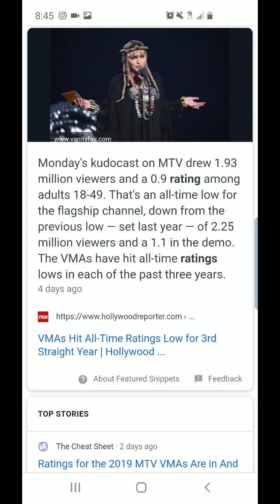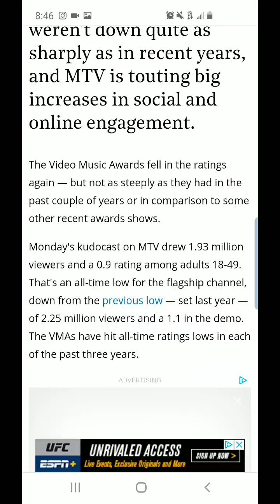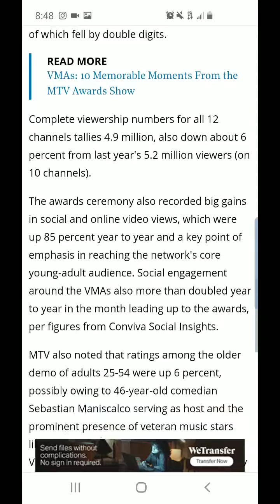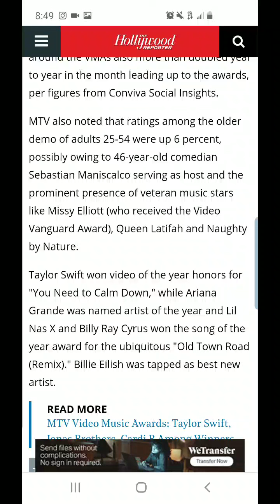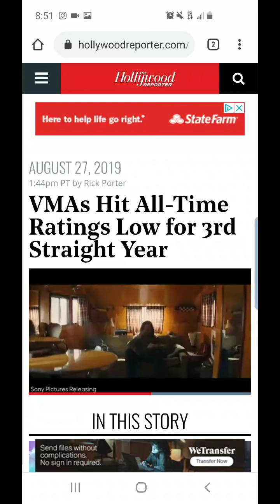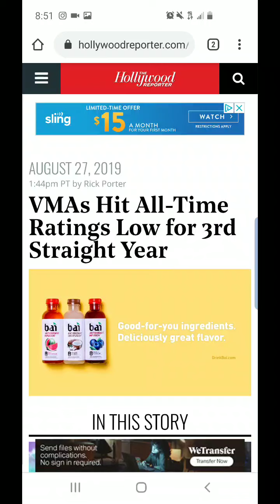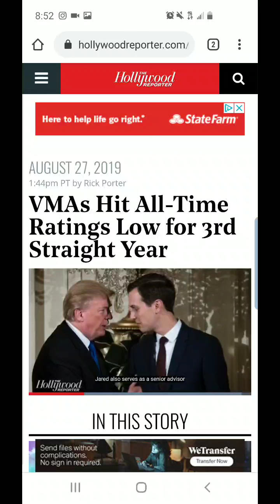Old Man MTV's VMA Ratings Drop (Again)